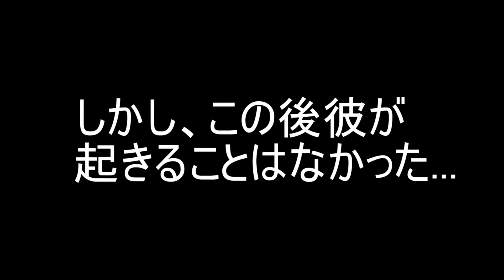るいくろラジオVol.41～東京からの帰還～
高円寺 club ROOTSからの帰り編です。
いつものグダグダ感が、疲れによってより増しています。
しゃべっているけど適当過ぎる！